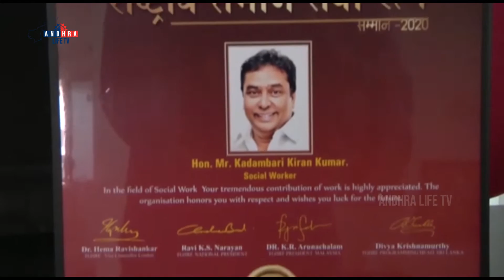Kadambari Kiran about "Rastriya samaj seva ratna" award || Andhra Life TV